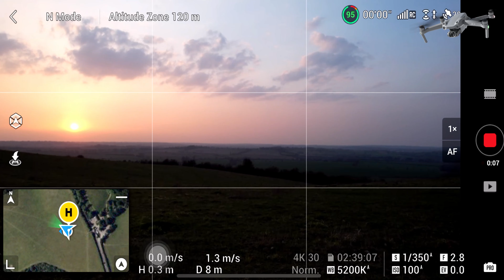4k Ultra HD, Beautiful Sunset at Sharpenhoe Clappers of England, New DJi Mavic Air 2s